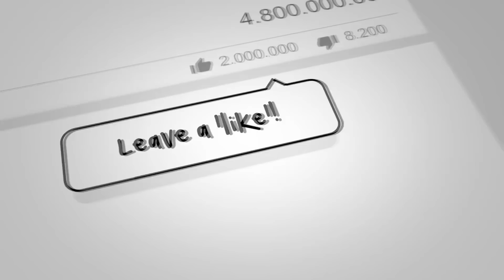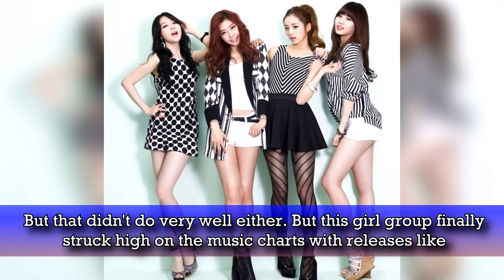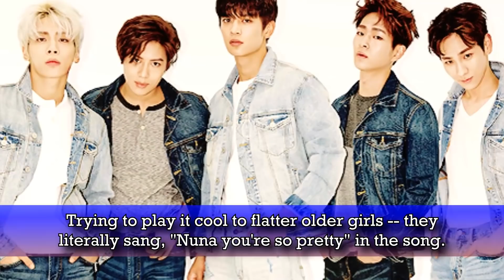Idols With Drastic Concept Changes Throughout The Years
Check out Idols With Drastic Concept Changes Throughout The Years